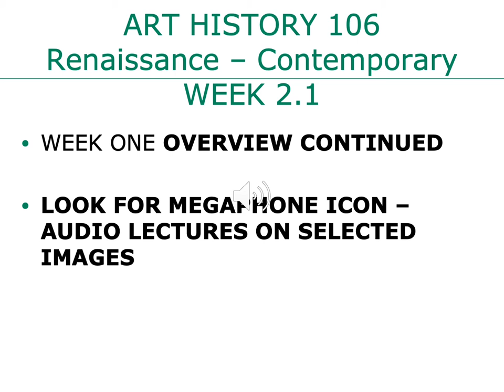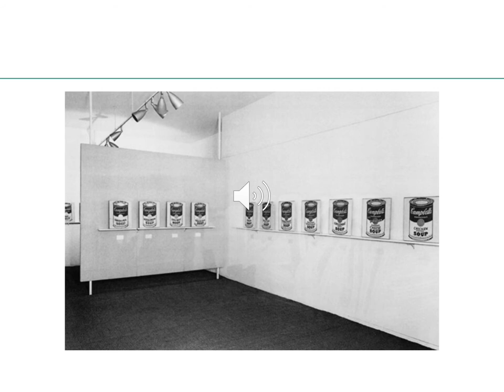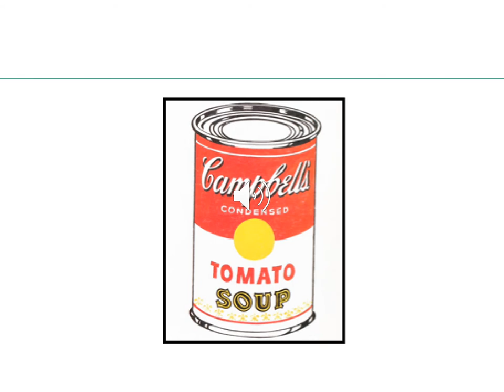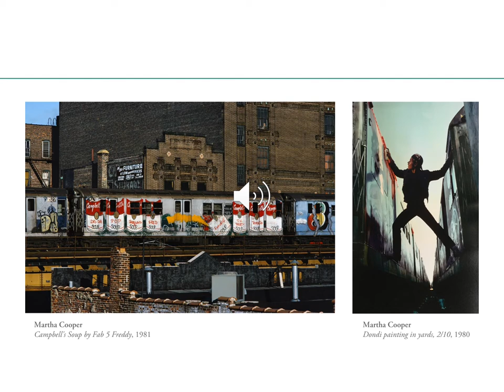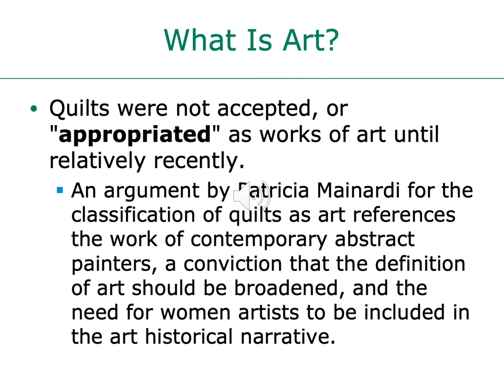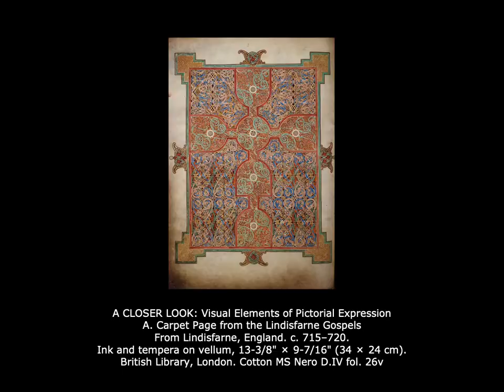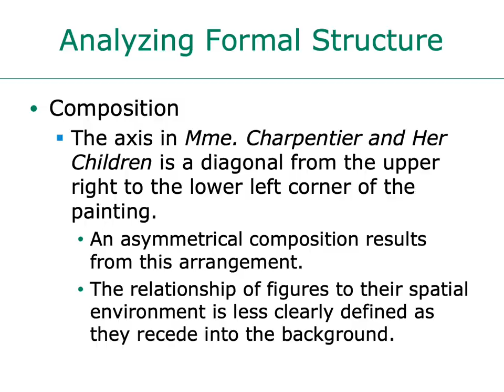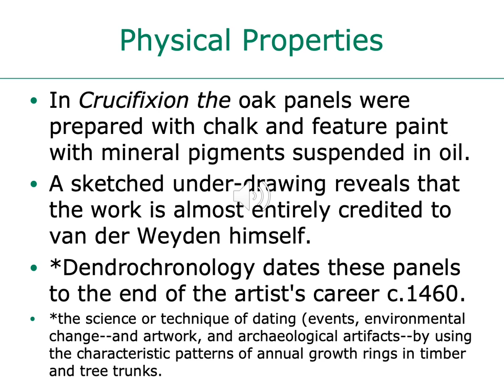LECTURE VIDEO 2 3mpv